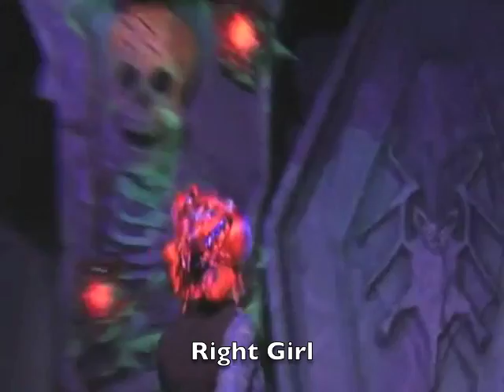Angela Gramer Singing Reel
Angela is a British Singer/Dancer living in Orange County, California.
Her credits include contracts with Universal Studios Japan, Saga Cruise Lines and touring with Spirit Productions.
Angela is currently member of the Anaheim Bolts Dance Team.